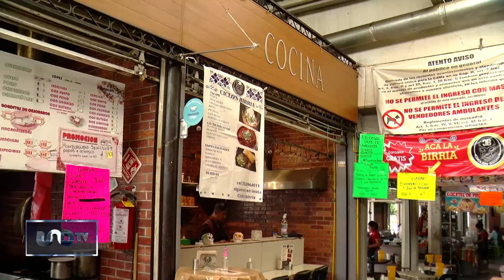Escuelas y comercios, afectados por agua contaminada en la Benito Juárez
Escuelas y comercios, como los de comida, han sufrido afectaciones por el agua contaminada en la alcaldía Benito Juárez.